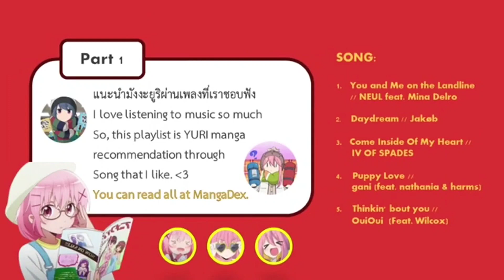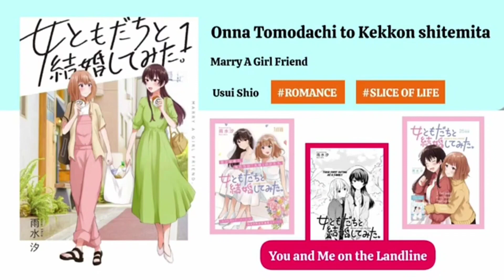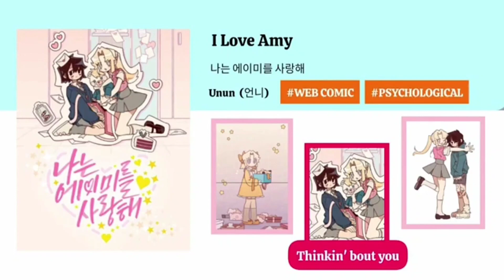[Playlist] GL / Yuri manga recommendations PT.1